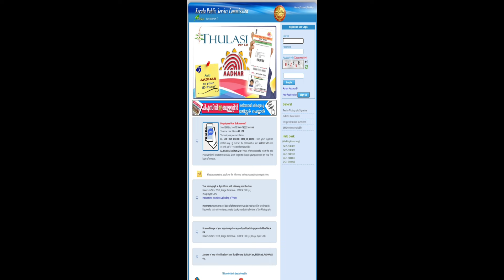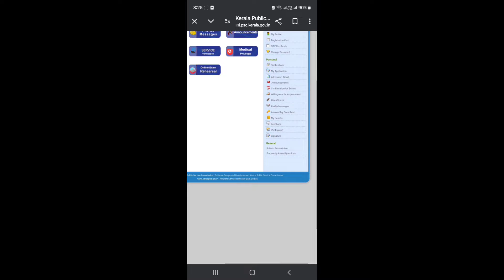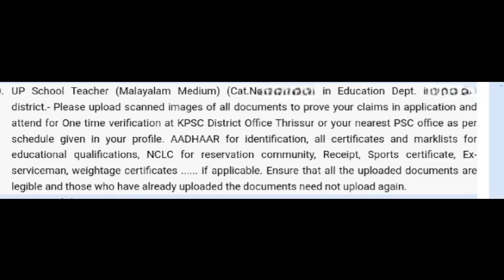LP/UP മെസ്സേജുകൾ ഉടനെ വന്നു തുടങ്ങും..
lpupexamxylem ,lp up time table,lp up live today